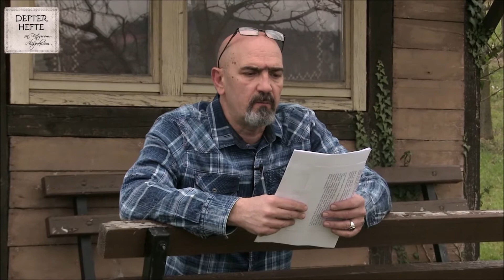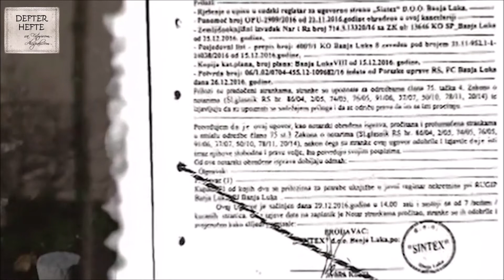Elmir Muftić: O banjalučkom tabutu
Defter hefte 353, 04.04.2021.